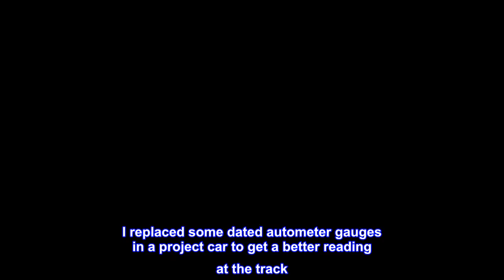Great product - AEM 30-4402 100-300F Oil, Transmission or Water Temperature Gauge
Gauge temperature range 100-300F
Complete stand alone gauge requires no additional sensors or programs to operate
LED displays provide precise reference to critical operating conditions and alert driver of potentially damaging operating conditions
Includes 0-5V analog output for routing to engine management system or data logger
Included bezels and face plates allow you to personalize the look of your gauge
AEM’s digital Oil Temperature display gauge delivers unsurpassed accuracy and visibility. Each gauge includes 24 color-coded (Red, Green, Yellow) LED lights that change from green to yellow to red for immediate reference to the measured parameter, and an integrated thee-digit display that reveals real-time operating conditions. AEM’s digital display gauges feature a standard 52mm gauge housing that fits in most gauge pods and can be remotely mounted virtually anywhere. Each gauge includes interchangeable silver and black bezels and black and white faceplates to personalize the look of your gauge—it’s like having four gauge designs in one!

Excellent Gauges
AEM is a little pricey but you get what you pay for. I've had this series of gauges in two of my turbo cars. You want the best of the best, get Defi. You want quality at a decent price get AEM. You want to "mod" your car to look cool get glow shift. These gauges are very accurate. I replaced some dated autometer gauges in a project car to get a better reading at the track. Will be buying a few more of these for my track car. For anyone that cares swapping the gauge face color is super easy, just pull off the protective clear film before you seal the gauge with the bezel.